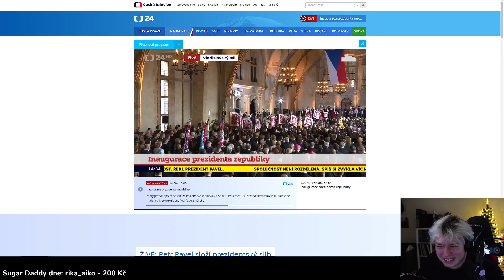GOOFY NAAAAH💀💀| HaiseT